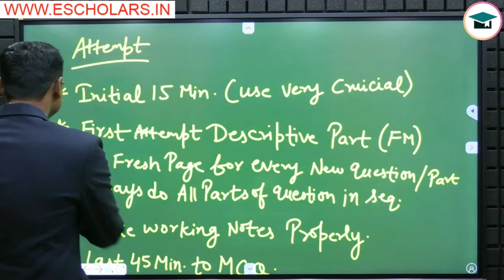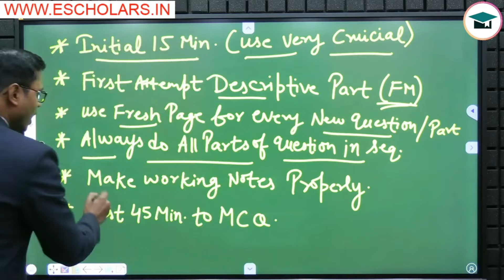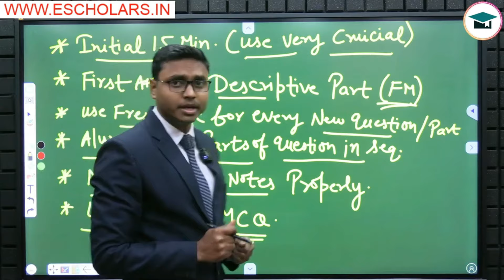Save 50 Marks in 2 Minutes FM-SM CA Inter Sep 24 | How to Attempt CA Inter FM-SM Paper | ICAI Exams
Save 50 Marks in 2 Minutes FM-SM CA Inter Sep 24 | How to Attempt CA Inter FM-SM Paper | ICAI Exams 2024 | How to Utilize First 15 Minutes in CA Inter FM-SM Exam | How to Complete CA Inter FM-SM Paper in 3 hrs

In this video, Mohit Sir, under the guidance of Chandan Poddar Sir, shares valuable insights on how to effectively utilize the first 15 minutes in the CA Inter FM-SM Exam to save 50 marks in just 2 minutes. Learn essential tips on how to approach and attempt the CA Inter FM-SM Paper efficiently, ensuring that you make the most out of the allocated time of 3 hours. Presented in collaboration with Escholars.

Topics Covered:
how to study fm-sm,
inter fm-sm,
how to score exemption in fm-sm ca inter,
how to revise ca inter fm & sm,
how to attempt fm-sm paper,
ca inter fm-sm,
ca inter fm-sm revision,
how to write fm-sm paper,
ca inter fm-sm paper pattern,
how to score 60+ in fm-sm,
how to clear ca inter fm-sm,
how to study fm-sm ca inter,
how to study ca inter fm-sm,
how to write theory paper in ca inter exam,
how to pass in fm-sm ca inter